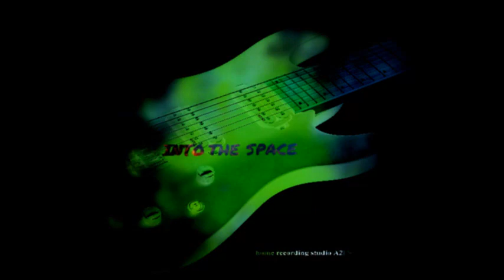A2imusic - Into the space (original metal song)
Po latach "nic nie grania" postanowiłem sprawdzić czy jeszcze pamiętam jak się nagrywa w warunkach domowych.
Użyłem gitary cort kx257b, line6 pod hd300, a do obróbki reapera. Perkusja steven slate drums. Odsłuch na monitorach presonus eris  E5 oraz słuchawkach Beyerdynamic DT 990 PRO.